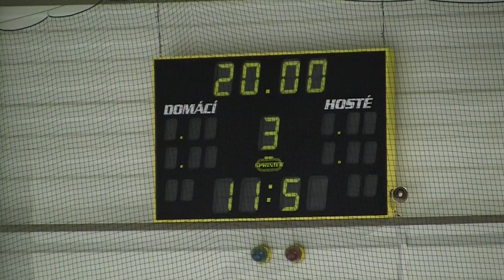20110904 Kobra PU_0073 skóre.MTS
HC Letci Letňany Praha vs. HC Kobra Praha Přátelák Junioři 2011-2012 Hokej Czech Junior 20U Exhibition Game Ice Hockey Prague Canon Legria HF S21